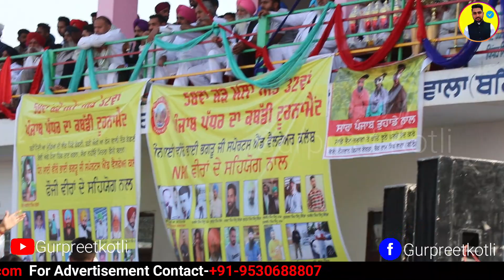Culture of Punjab । Kabaddi Tournament and fair । Real Punjab । Gurpreet Kotli Live